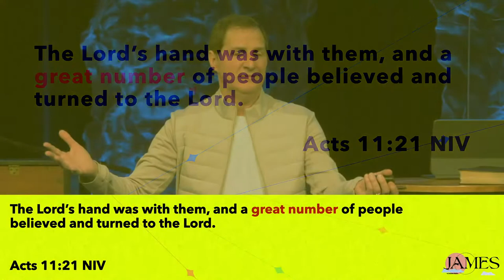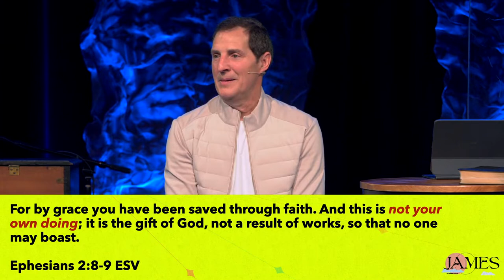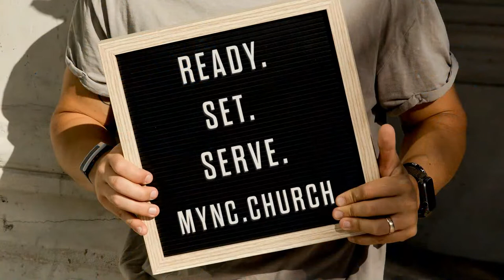A Faith Not Troubled By Troubles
What do you have to rely on when life gets tough?  The book of James in the Bible encourages us all that there is something guaranteed to hold us up when things become uncertain: our faith in Jesus. Walk through with us as we dive deeper into a faith that actually works when life doesn't!